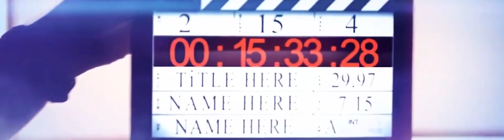Retired Pro Basketball Player, Jumaine Jones: His Depression And Mental Health Story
Join Me with My special Guest, and Good, Long-Time Friend, Retired NBA Player, Jumaine Jones, Formerly with The Philadelphia 76ers, The Los Angeles Lakers, The Boston Celtics, The Cleveland Cavaliers, with An Accomplished List of Many More Successful Professional Basketball Teams During His Career In the NBA, Within the US and Abroad, As He Shares His Story of Mental Health Awareness.  Jumaine, shares his story of Depression, Abuse, ACE's (Adverse Childhood Experiences), Trauma, Suicide, the Impact of Mental Health on Financial Literacy and Relationships, the Need for Mental Health Counseling, Overcoming Through Resilience, and overcoming triumph in discussing his story of life after professional sports with his new foundation, Beyond the Hardwood and Beyond the Hardwood Academy.

For anyone who has sustained loss: is, or has dealt with mental illness; depression; loss of hope; loss of a career, or professional identity; for anyone who wants to understand the needs of men who are suffering with trauma, trauma in youth in how it evolves; wants a deeper look inside relationship struggles through an understanding of the impact of unresolved trauma, tune in to my interview with, Jumaine Jones.

Jumaine, I thank you for your time and all you've shared in doing this segment.  Thank you for all you have done, and continue to do--thank you for showing me how to relate with peace.